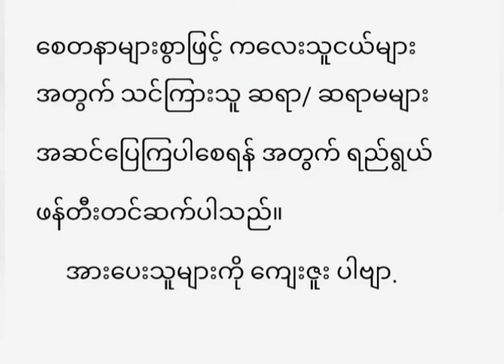ညိုထွေးနဲ့ ကိုလေး G.2 အောင်ကိုဇော်